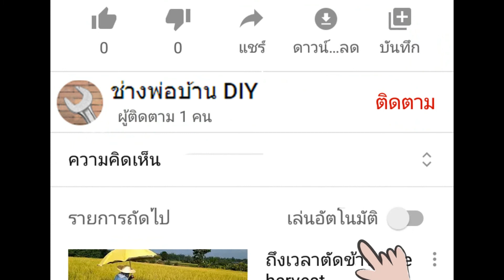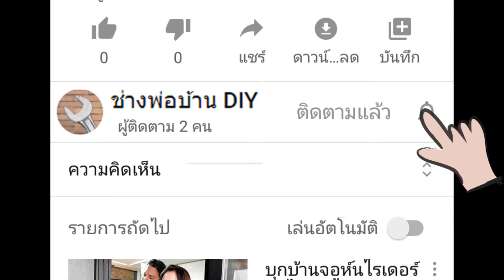ใช้สายรัดพลาสติกรัดรอยแตกกันชนรถยนวีโก้ used nylon cable tie banding broken bumper car